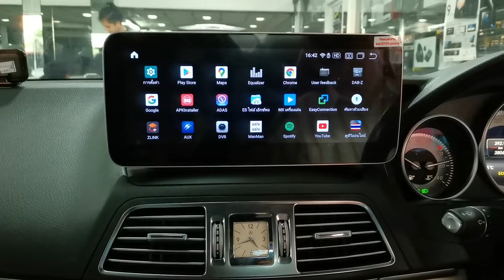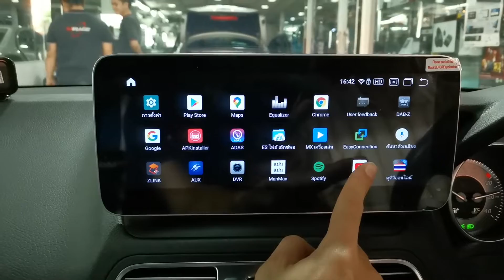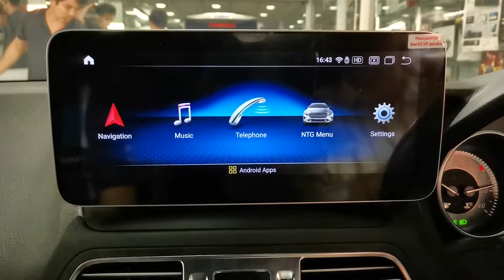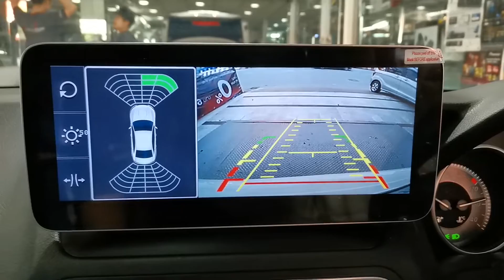Benz E-Class W207 กับหน้าจอสุดล้ำ หน้าจอตรงรุ่น 10 นิ้วระบบ Android By Willy Mirage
หน้าจอที่ได้รับความินยมสูงสุดๆ

เป็น Plug And Play ทั้งหมด